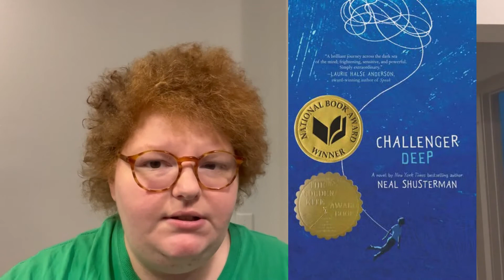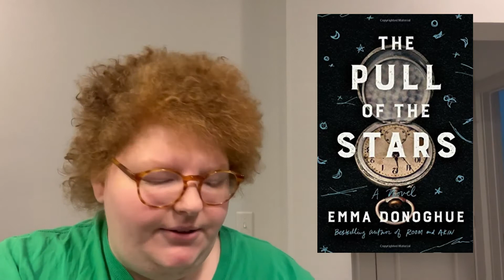Underrated Books Tag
I feel like the majority of the books I read are underrated. This is a tag I found on YouTube. If you're watching this, you're tagged!

Classroom Wish List